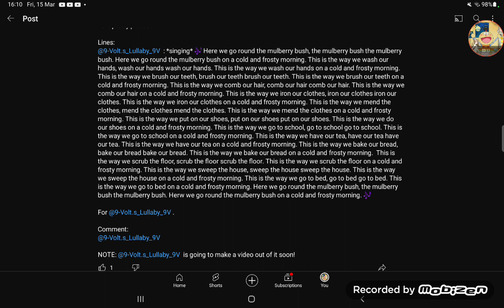Mulberry Bush Song Vocelines for